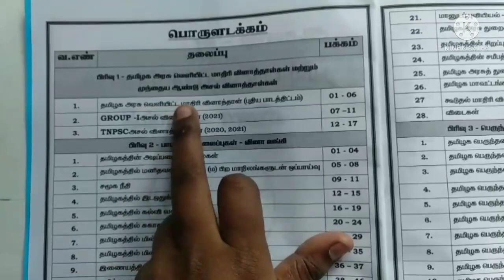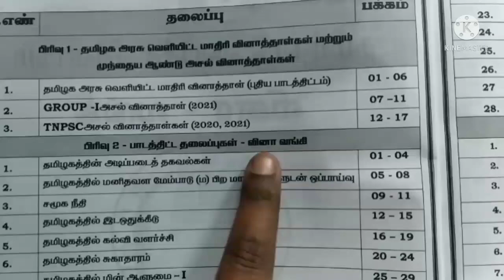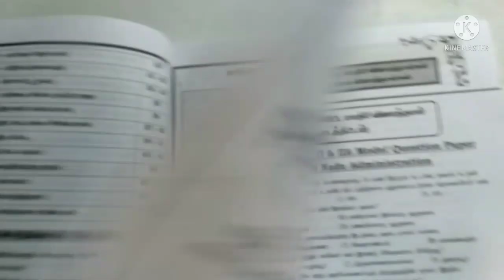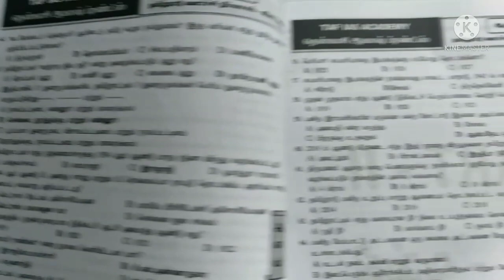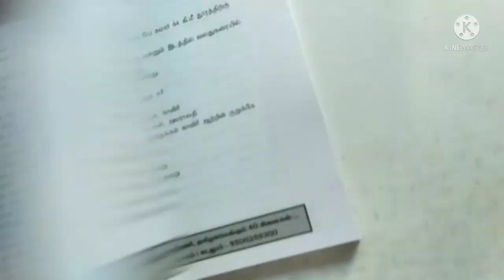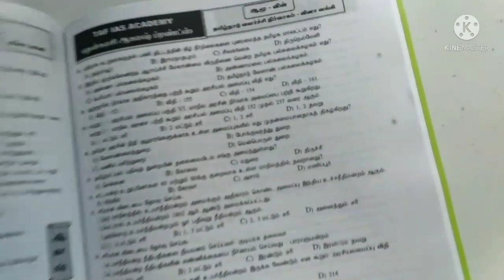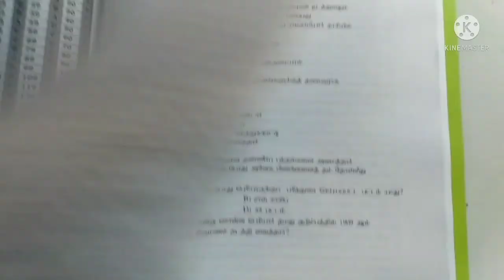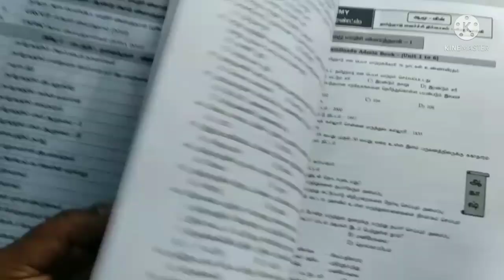UNIT 9| TAF IAS ACADEMY |BOOK REVIEW |QUESTION BANK |romba days wait pana book 🥰|THANKS TEAM #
TNPSC SUCCESS 👍

UNIT 9 QUESTION BANK
RS 250